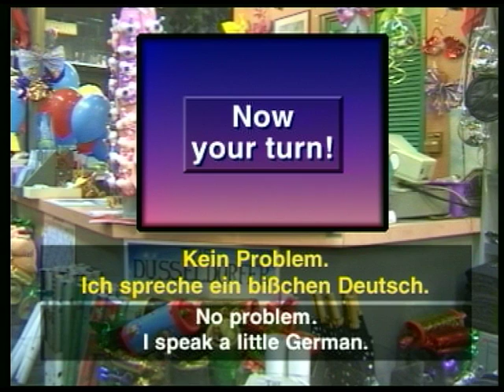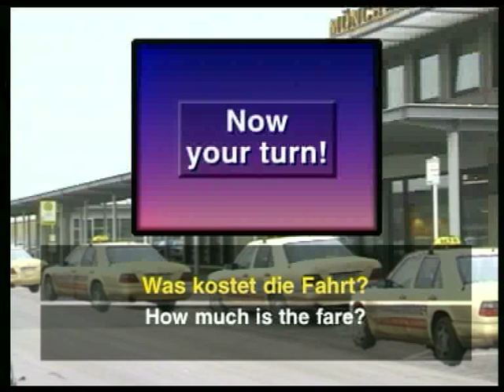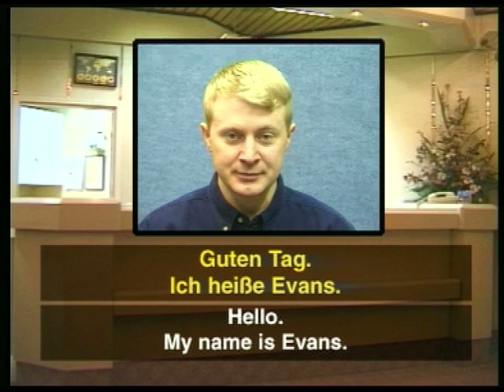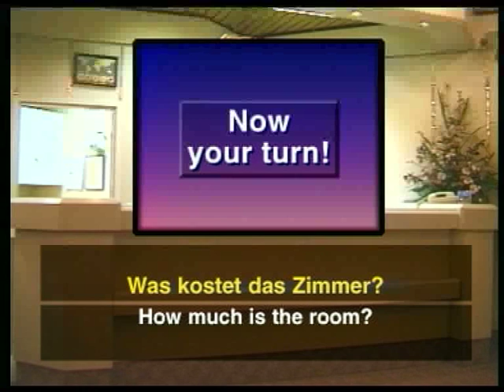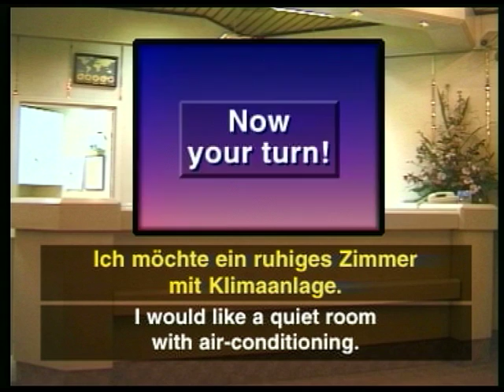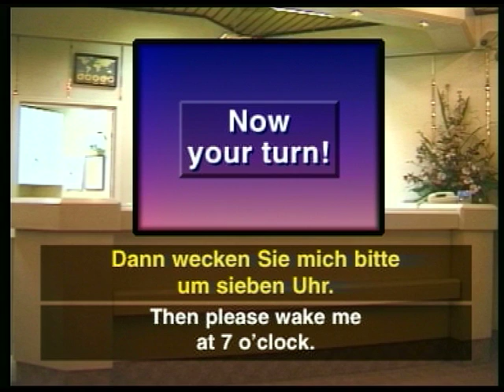Learn German-part 1- Video Lessons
Copyright accelerated learning/Robert Nichol video 2009
Viel Zeit - a lot of time, a long time

heute - today

in der Stadt - in the city

Verbracht = verbringen: to spend

Ich verbringe, du verbringst (and so on)

Ich habe verbracht, du hast verbracht (and so on)

Nee - a colloquial form for "Nein": No

nur beim Kaffeetrinken - only by drinking coffee

in einem Café - in a café

Ein Bisschen - a little

Für eine Frau nicht viel - for a women not a lot

(eine) Frau - a woman

Nicht - not

Nee, aber sehr, sehr lange halte ich es auch nicht aus - no, but I don't endure it ver much longer

Lang - long

Ich halte - i hold

Ich halte aus - i endure

zu voll - too full

Ist das eine Tuba? - is it a tube

Ja, ja, eine Tuba - yes, a tube

Sieht gut aus - it looks very nice

Ich sehe gut aus - I look nice

Sie sieht gut aus - She looks nice (and so on)

Gut, und selbst? - good and yourself?

Jump Start Language Basics Series

FRENCH, SPANISH, GERMAN, JAPANESE

Imagine you are visiting a foreign country next week!

We have developed short language courses designed to teach you all the language you will need to know to take you through a typical trip — whether you are a tourist or business visitor.

You'll learn enough in just a few days to make a real difference to the enjoyment and success of your trip.
Hervorragend - brilliant

Nein, danke - no, thank you
rnaudioproductions
Copyright accelerated learning UK 2008